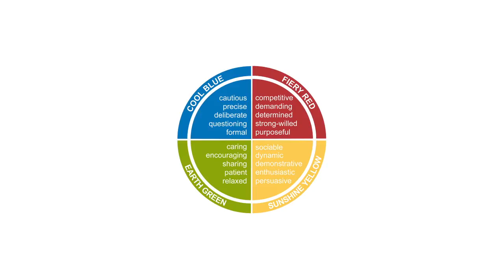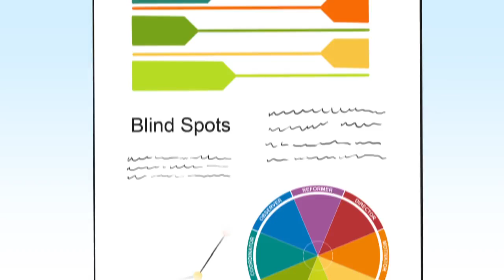Découvrez votre personnalité en couleur avec Insights Discovery®.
INSIGHTS DISCOVERY® est un outil psychométrique basé sur les théories de Carl Jung. Il utilise un modèle à quatre couleurs simple et facile à mémoriser pour aider les gens à comprendre leur propre style, leurs forces et la valeur qu'ils apportent à l'équipe. La connaissance de soi est essentielle à la réussite de chacun, et c'est exactement ce que permet Insights Discovery®.